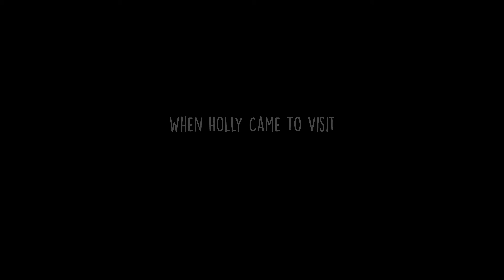When Holly Came To Visit